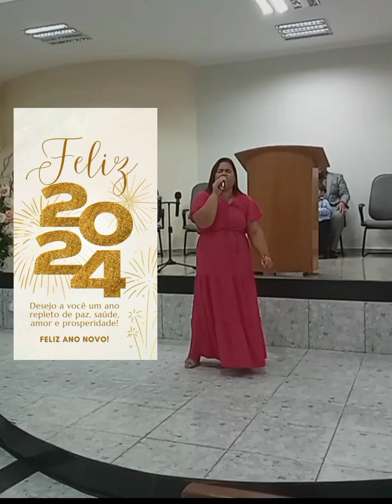No domingo último culto de 2023 virada do Ano. recebam renovo de Deus, escutem